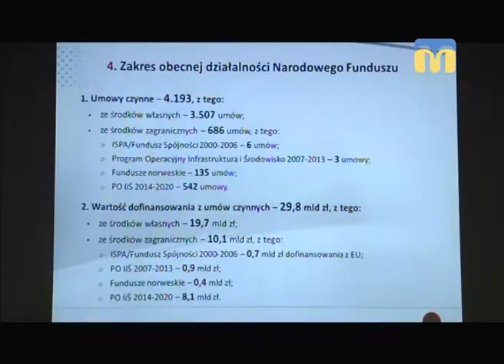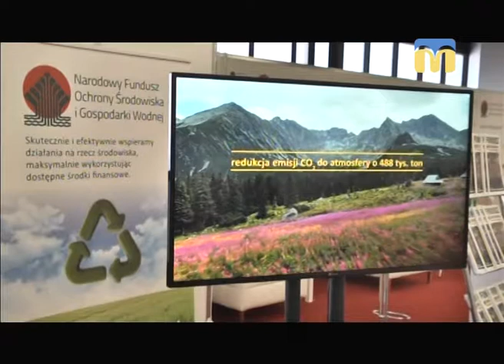ТНМ — сюжет. Польсько-українська співпраця - європейський досвід у сфері захисту довкілля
Оператори: Назар Мідріган, Назар Петуляк.